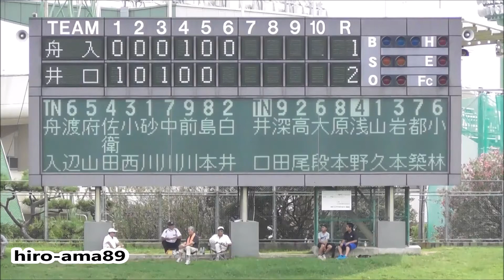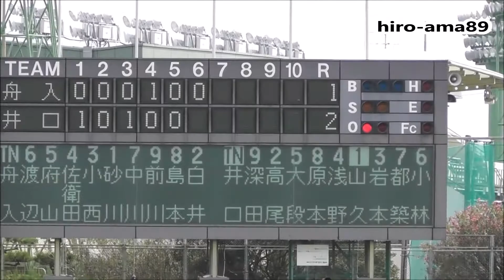《リクエスト動画》【６回裏】 舟入 対 井口 【秋季リーグ戦・西地区予選】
６回表、無いです